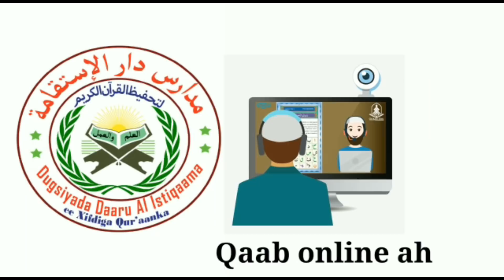KENYA, oo bilowday loolan culus oo ka dhan ah Farmaajo, "D/Gobaleedyada la cadaadinayo & Qorshaha!!